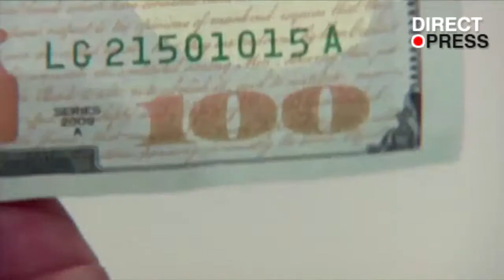Новая банкнота в 100 долларов США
directpress.ru